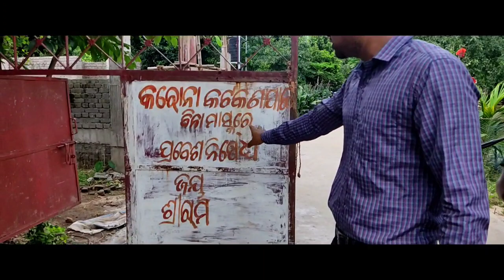Ganesh pooja re Rama Mandira ku bulibaku Galu Ebang jeun Drushya dekhilu pura wow😯